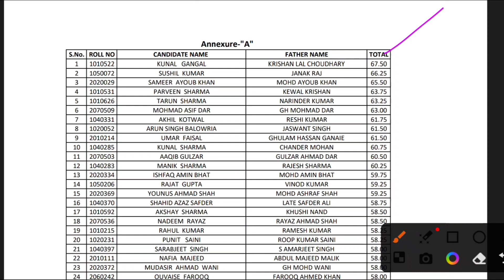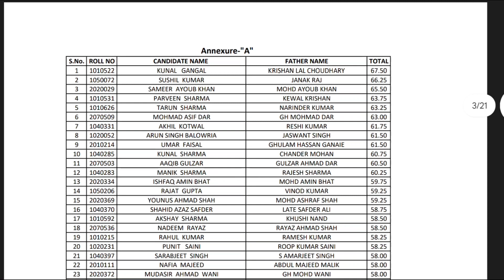Jkssb declared result | Data entry operator exam result out | exam held on 08/10/2023